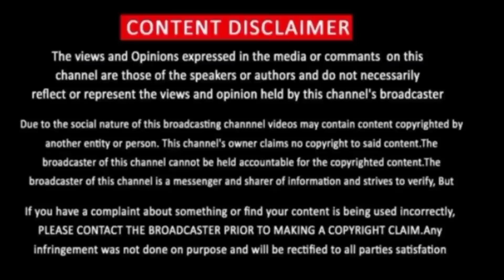Kanguva First Single Video Song | Suriya | Siva | Kanguva Suriya 42